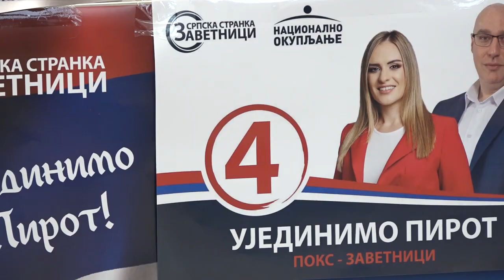UJEDINIMO PIROT : GRAĐANI PAMETNO ISKORISTITE SVOJ GLAS